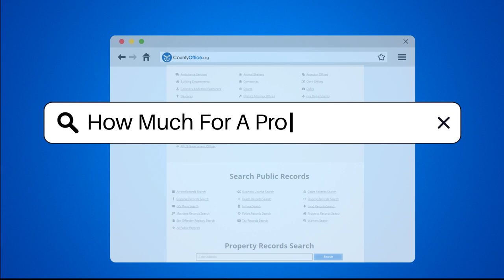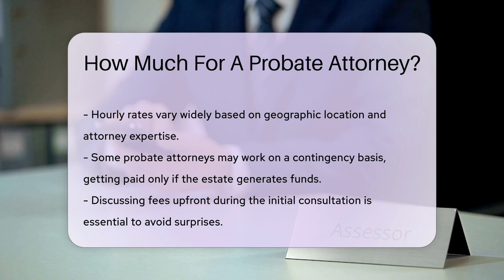How Much For A Probate Attorney? - CountyOffice.org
How Much For A Probate Attorney? In this enlightening video, we delve into the intricacies of hiring a probate attorney and explore the factors that influence the cost associated with their services. Discover how the experience and reputation of an attorney can impact their fees, and learn about the varying fee structures, including flat fees, hourly rates, and contingency arrangements based on the complexity of the probate case.

Understanding the importance of upfront fee discussions and considering additional costs like court filing fees and appraisals are essential for effective budgeting during the probate process. To ensure a seamless probate experience, selecting an attorney who transparently communicates their fees and services is key.